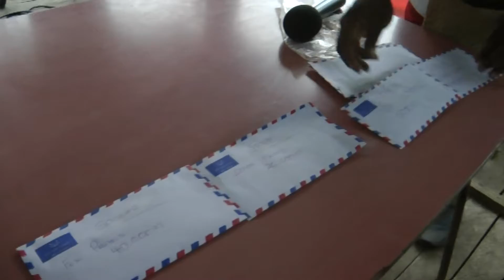35th Independence Celebrations , Aore Island Vanuatu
35th Independence Celebrations , Aore Island  2015
Vanuatu  ,  sit back and enjoy.